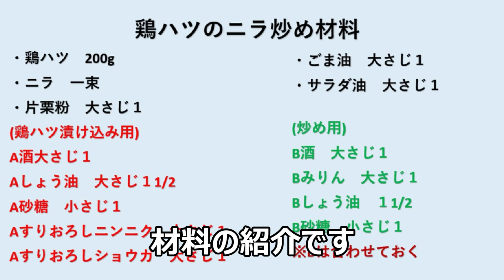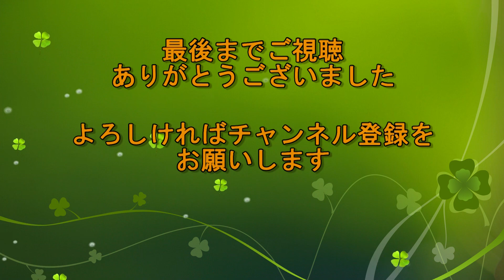【鶏ハツのニラ炒めStir-fried chicken chives】柔らかくて臭みがない！スタミナ満点！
今日もチャンネルに来てくださって、ありがとうございます。
今回の動画は焼き鳥屋さんでお馴染みの、鶏ハツを使ったニラの炒め物の作り方のご紹介です。
ちょっとした下処理はいりますが、臭みもなくて栄養もあるので、レバーが苦手の方如何でしょうか？スタミナもつきそうですね！ご飯にお酒のおともに是非！お試しくださいね！

【材料】
・鶏ハツ　200g
(漬け込み用)
A酒　大さじ１
Aしょう油　大さじ１1/2
A砂糖　小さじ1
Aすりおろしニンニク　大さじ1
Aすりおろしショウガ　大さじ１
(炒め用)
B酒　大さじ１
Bみりん　大さじ１                           ※Bは合わせておく
Bしょう油　大さじ１1/2
B砂糖　小さじ１

【ingredient】
・200g chicken heart
・one bundle Leek
・1tbsp potato starch
(pickled seasoning)
A1tbsp sake
A1 1/2tbsps soy sauce
A1tsp sugar
A1tbsp grated garlic
A1tbsp grated ginger
・1tbsp Sesame oil
・1tbsp salad oil
(stir fry seasoning)
B1tbsp sake
B1tbsp sweet sake　　　　　　※Match B
B1 1/2tbsps soy sauce